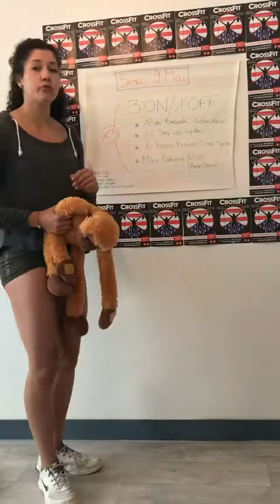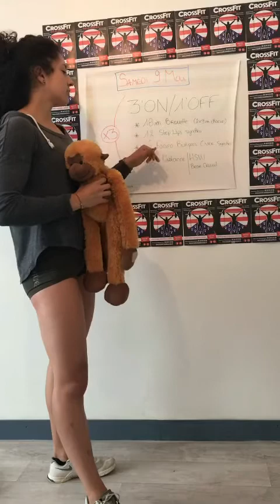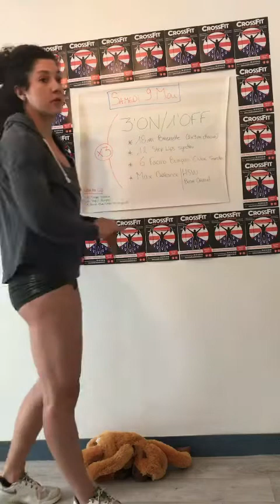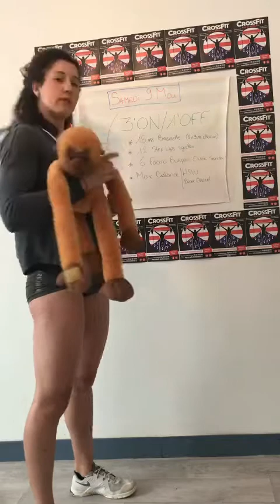SAMEDI 09/05/20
[Samedi 9 Mai]

Bonjour tout le monde ! 🤗 Dernier entraînement + dernier live avant de se retrouver en vrai !
A tout à l’heure 11h !

1️⃣ ECHAUFFEMENT
2 tours
- 10 lunges koléséré
- 10 high five burpees
- 10 over under partner plank

2️⃣ METCON
Team of 2 👯‍♂️
3’ ON / 1’ OFF
- 18m brouette (chacun)
- 12 Step Ups Synchro
- 6 Burpees Over
- Max distance bear walk / handstand walk
À faire 3 fois

Commentaires, scores, vidéos... 👇